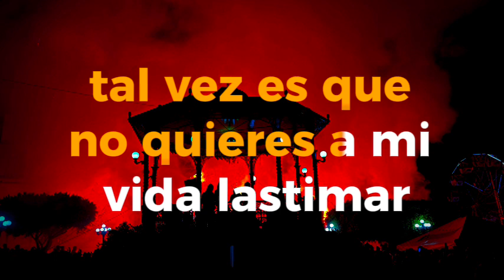Frente a frente Karaoke DEMO. (Des vocalizado) Toño y Fredy